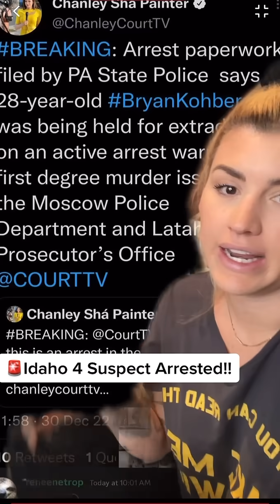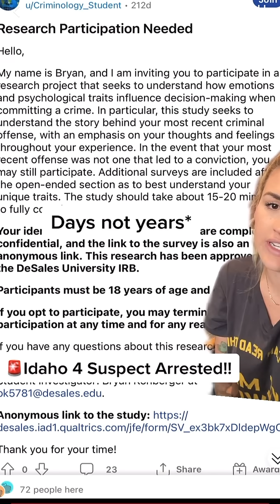Idaho Murders: Suspect Bryan Kohberger Arrested for the Brutal Stabbings. Everything We Know So Far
Idaho 4 Update: Bryan Kohberger Arrested for Murdering the 4 Students. Everything We Know So Far